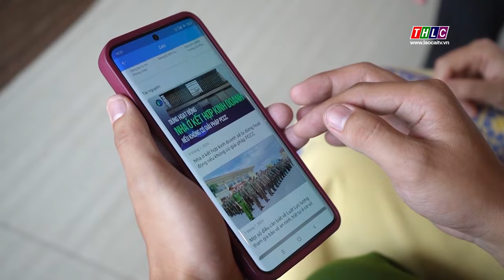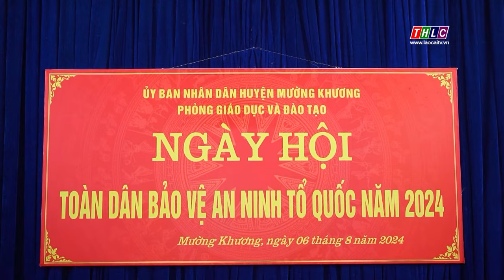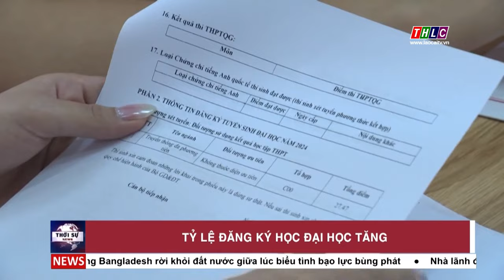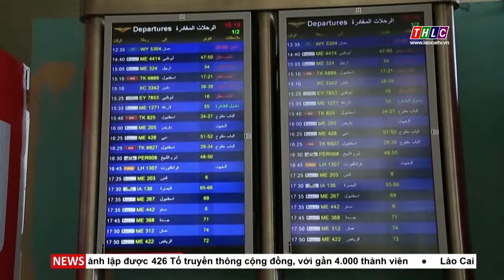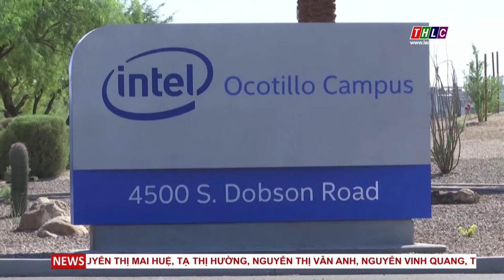Thời sự Lào Cai 15h00 (06/8/2024) | THLC